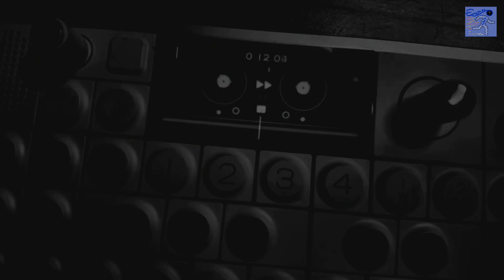Exercise sciencesacks #001 🎙 Braucht es ein (Re-)Warm-up?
Aufwärmprogramme werden in nahezu allen Sportarten durchgeführt. Doch was, wenn zwischen Warm-Up und Start 20-30 min vergehen? Ist der Effekt dann dahin? Und wenn ja - lohnt sich ein erneutes Warm-Up? Genau dieser Frage widmet sich die erste Studie des Adventskalenders von Exercise Inside Out.

Hier die Studie:
Cuenca-Fernández et al. (2024) Scand J Med Sci Sports: Is Warm-Up Preservation Modulated by Biological Maturation and Sex? Effects on Lower Limbs Performance

Ihr habt Ideen/Fragen und keine Lust zu tippen? Dann schickt mir gerne eine Sprachnachricht über Speakpipe